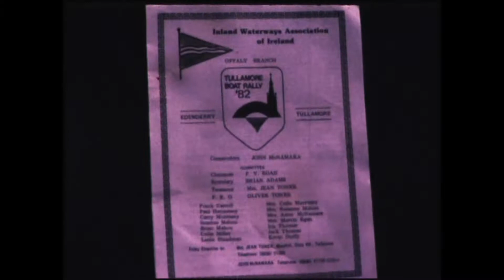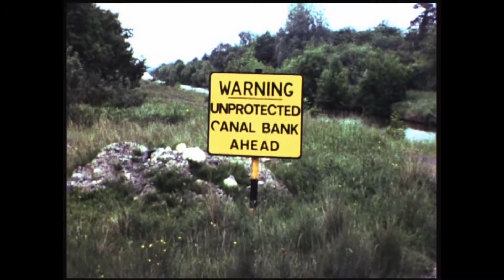IWAI HEARD COLLECTION 4 Tullamore rally 1982 SEG 4 P1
Tullamore & Edenderry Rally 1982